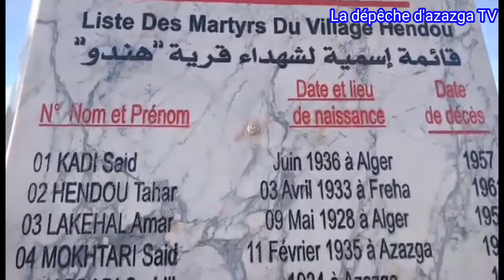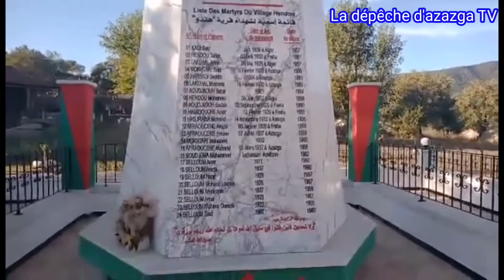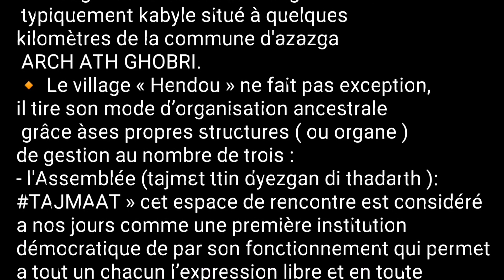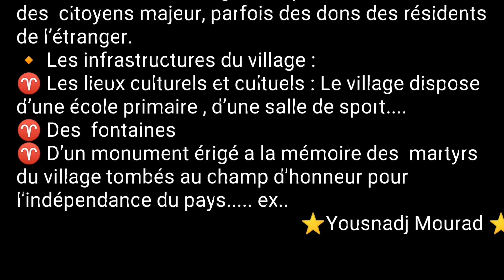Village HENDOU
Village_HENDOU – Histoire & Défis
🔸Village HENDOU est un village typiquement kabyle situé à quelques kilomètres de la commune d'azazga  ARCH ATH DJENAD.
🔸 Le village « Hendou » ne fait pas exception, il tire son mode d’organisation ancestrale grâce à
 ses propres structures ( ou organe ) de gestion au nombre de trois :
- l'Assemblée (tajmεt ttin dyezgan di thadarth ):
TAJMAAT » cet espace de rencontre est considéré a nos jours comme une première institution démocratique de par son fonctionnement qui permet a tout un chacun l’expression libre et en toute démocratie qui décide de tout par voie de délibération, ce qui a fait de ce beau village un exemple de cohésion social irréversible.
- le comité de village (lamine et ṭemman ): organe exécutif chargé de la mise en oeuvre et de faire exécuter toutes les décisions de l'Assemblée,
- le conseil des sages (imɣarren ou laεuqal) organe consultatif donnant son avis sur tous les projets et les affaires qui lui sont soumis. Il assure, également, la fonction de médiateur dans les conflits et les différents aussi bien entre les personnes qu'entre des entités et même entre villages lorsqu'il s'agit de conseil fort et écouté.
Ces trois organes sont des institutions et des instances permettant la liberté d'expression, égalitaires entre tous les citoyens quelques soient leurs rangs sociaux, leurs âges . Elles sont harmonieuses et leurs missions se complètent dans les aspects de gestion et dans tous les domaines d'activités aussi bien au plan économique, judiciaire, social...
🔸Le village est doté d’un comité représentatif  par un membre de chaque famille, ce dernier (comité) et censé d’élaboré un règlement intérieur et un programme d’action qui sont  adoptés en assemblée générale, celle –ci se tienne périodiquement selon ce règlement.
🔸TACEMLIT, ou le volontariat  qui est une tradition ancestrale qui nous a permis de maintenir le bien être des habitants dans un environnement serein et a la réalisation des projets du village et ce  grâce à la mobilisation et aux efforts fournis par chaque citoyen majeur.
🔸Les recettes du village sont parvenu des cotisations des  citoyens majeur, parfois des dons des résidents de l’étranger.
🔸 Les infrastructures du village :
♈️ Les lieux culturels et cultuels : Le village dispose d’une école primaire , d’une salle de sport.
♈️ Des  fontaines
♈️ D’un monument érigé a la mémoire des martyrs du village tombés au champ d’honneur pour l’indépendance du pays. ex..